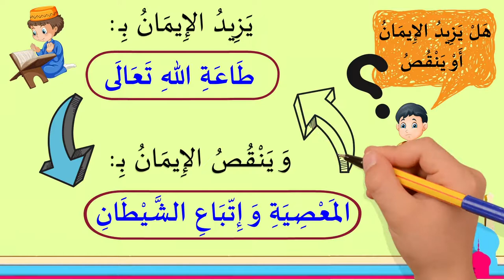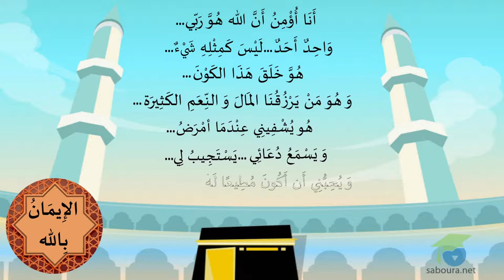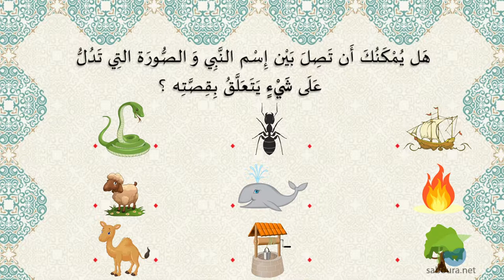الإيمان بالله و رسله